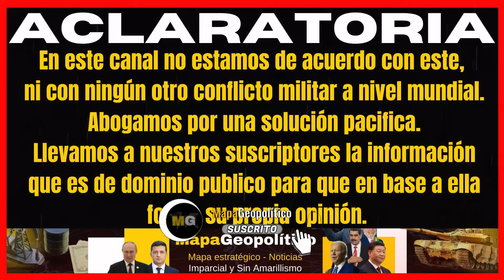RUSIA ARREMETE EN EL FRENTE / UCRANIA MOVILIZA LO ULTIMO QUE QUEDA/ RUSOS SIGUEN AVANZANDO/ WARMAP